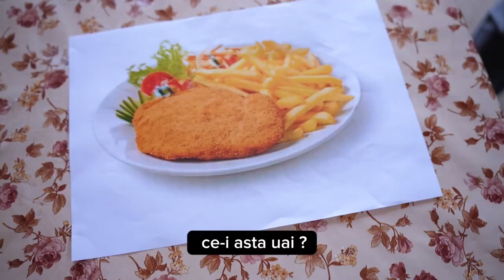Țăranul si Mama - Fanel se apuca de crypto